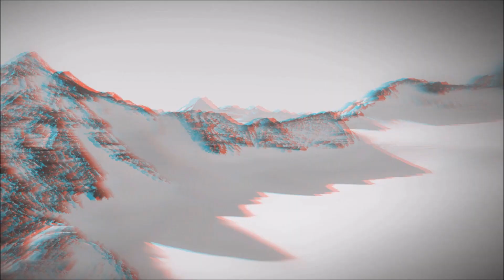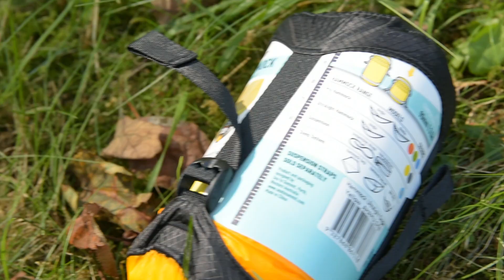Jak zawiesić hamak + Ultralekki hamak Sea To Summit UNBOXING I RECENZJA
Hamak, szczególnie poręczny i kompaktowy, to zarówno wygodne miejsce do spania na biwaku, jak i sposób na relaks wszędzie tam, gdzie uda się go rozwiesić.

Ultralekki SeaTOsummit jest bezkonkurencyjny w kategorii lekkich hamaków. Zobaczcie nasze pierwsze wrażenia z użytkowania!

Zdjęcia i montaż: Mateusz Mazur